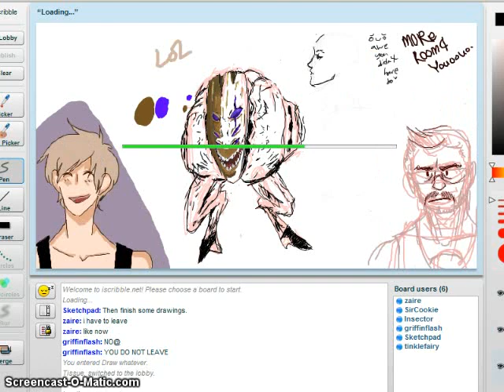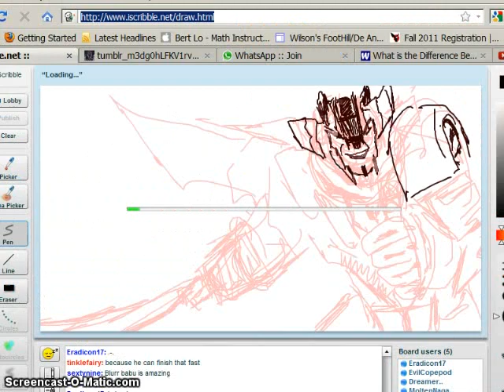iScribble preload 02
late night iScribble funtimes with random ppl + friends